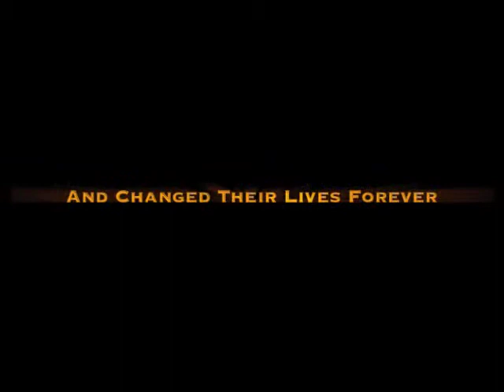Fruits Basket Trailer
I made this for fun a while ago. I know it's bad. I only made this because I was bored. I probably could've edited out the MUTE on some of the shots... And I didn't know any of the credits so I put myself as all of the credits. I probably shouldn't have done that. Aww. :'(